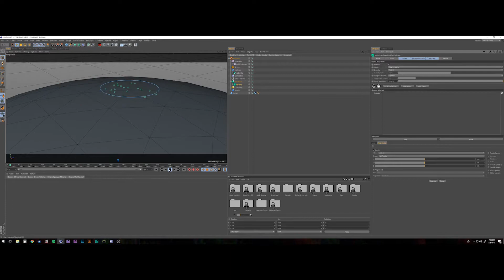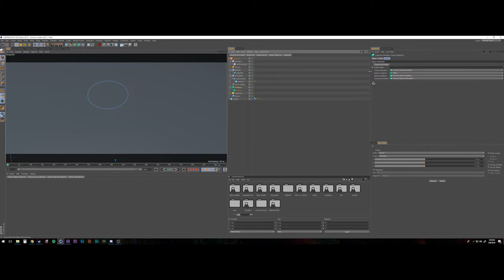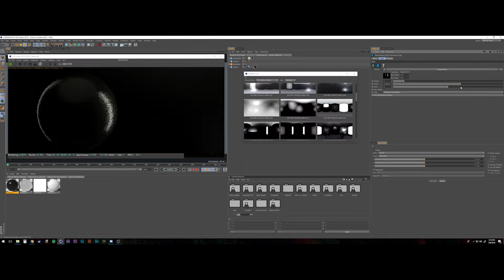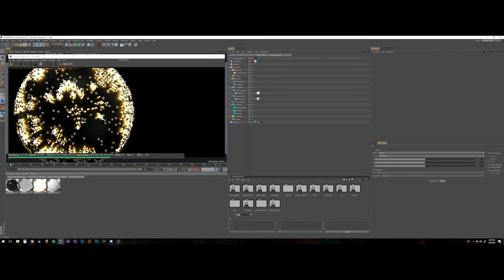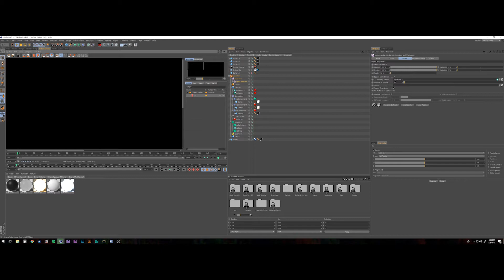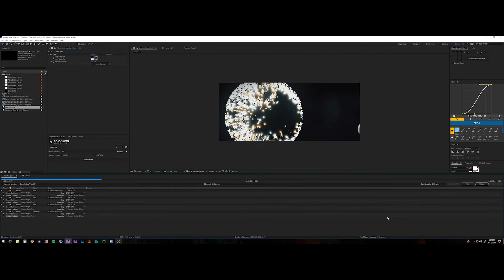The Drill_009 // X-Particles P-P Collisions in C4D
The Drill is a weekly show that documents my creative process through various projects and exercises. I am a Motion Graphics Designer, Animator, and 3D Hobbyist working hard to learn the ins and outs of Cinema 4D.

This week I experiment with X-Particles P-P Collisions on an object surface. I also animate and composite in After Effects.